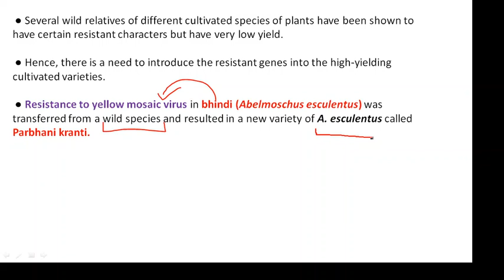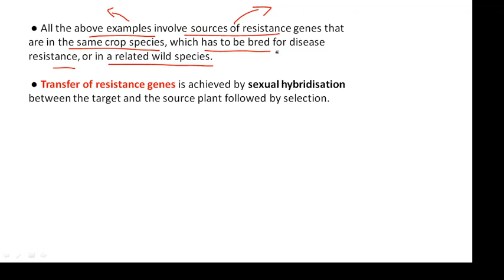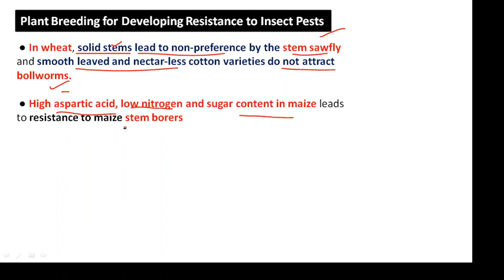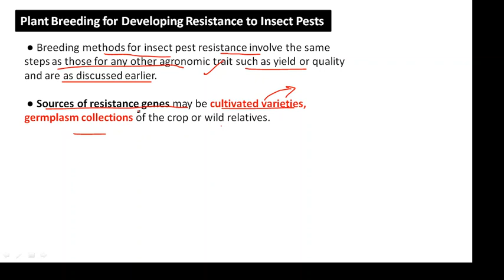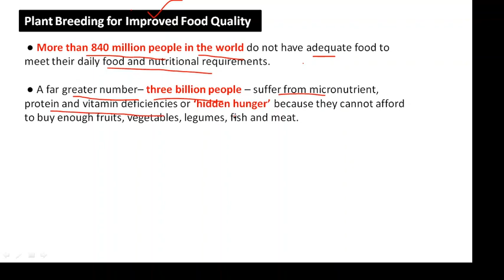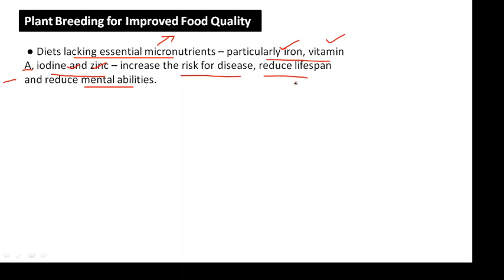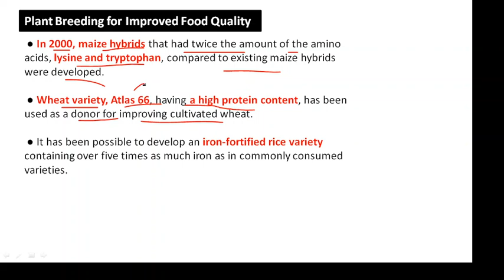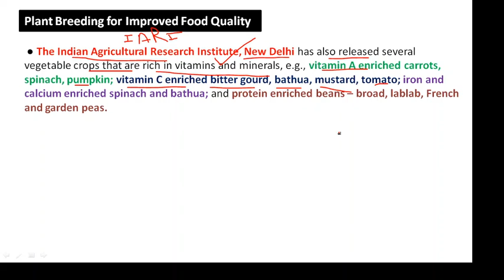Strategies for enhancement in food productions lecture 8